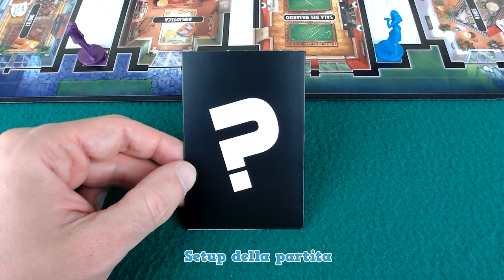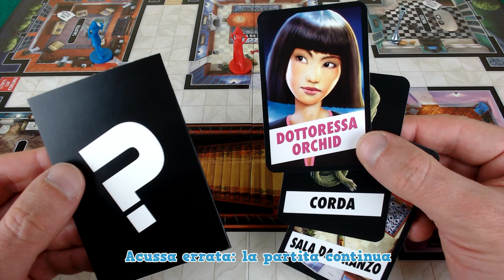CLUEDO | Il Gioco d'Investigazione e Deduzione per Detective | Tutorial 34 Come si gioca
Come si gioca a CLUEDO, un gioco da tavolo di Anthony E. Pratt , da 2 a 6 giocatori, da 8 anni in su, pubblicato in Italia da @hasbrogamingofficial7680
Cluedo è il più famoso gioco al mondo d’investigazione! Un omicidio è stato commesso all’interno di una grande villa, in cui sono presenti 6 sospettati. Il vostro compito è muovervi all’interno delle stanze per investigare sul caso, cercando alla fine d’individuare l’assassino, l’arma e la stanza del delitto. Cluedo è un gioco perfetto se amate i giochi di deduzione semplici, che vi facciano sentire come dei veri detective che stanno investigando su un caso poliziesco.
In questo video tutorial spiego le regole del gioco, la mia valutazione ed i consigli per giocarci al meglio.
Le schede con i links del video vi permettono di andare subito alla spiegazione del regolamento in Italiano per imparare a giocare a Cluedo.

🛒 (link a pagamento) Acquistate questo gioco di società su Amazon

00:00 Introduzione
01:20 Impariamo le Regole del Gioco
09:15 Valutazione e Consigli